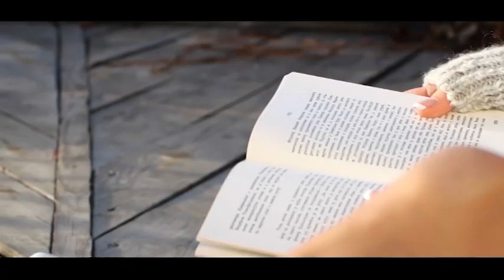Nebojsa Vojvodic - Ovaj krevet moj - ZG Specijal 22 - 2018/2019 - (TV Prva 24.02.2019.)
🎵Muzika: Bojan Vasić
🎵 Tekst: Marina Tucaković
🎵Aranžman: Marko Cvetković